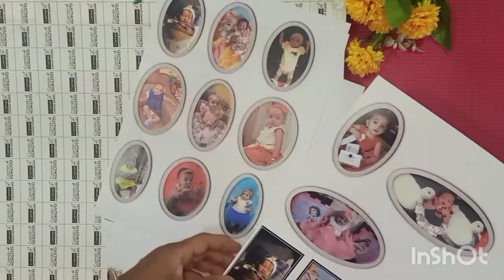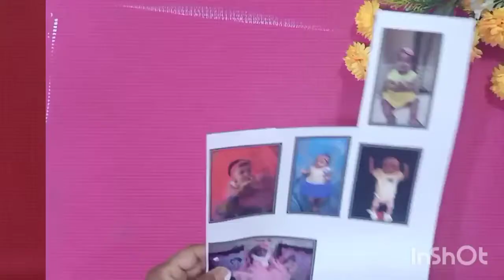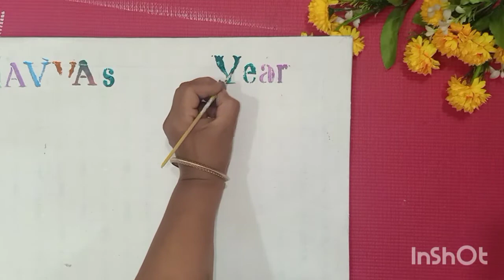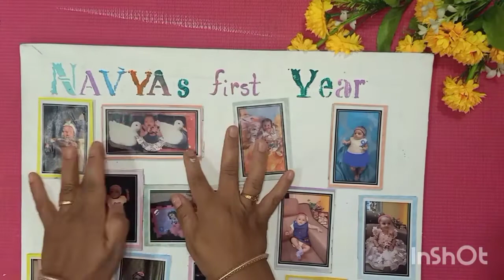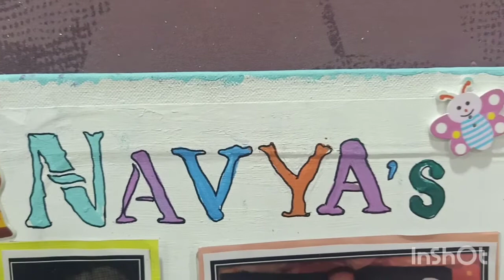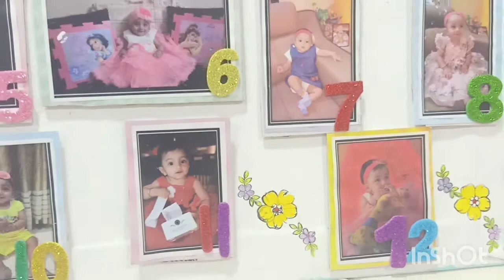Baby's Photo Board/DIY Monthwise Photo Board for Babies/12 Months Photo Board/Reuse Old Canvas Board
BABY’S FIRST YEAR PHOTO BOARD-MONTH WISE
Easy DIY
Hello my lovely Youtube family,
I hope you all like my easy peasy DIY Videos.
Hope this March month brings with it lots of creative ideas.

Today’s video is an easy DIY for Baby’s first year photo board.It is monthwise so you can create it with all the materials easily available at home. Seeing this board everyday will bring back all the sweet memories of you and your child growing.
For making this, I reused an old canvas board. I used the back part of the board.

Material List:
1) Canvas Board/MDF Board/Wood any hard surface. I repurposed an old Canvas Board. I reused the back part of the board.
2) Colour Photo Prints
3) Stickers
4) Foam Number Glitter Stickers
5) Wooden Embellishments
6) Stencil
7) Chalk Paints
8) Acrylic Block
9) Archival Ink
10) Clear Stamps.
11) Pattern Paper
12) Glue

You can use any other material which is available at home.

These materials are available on ITSY BITSY Website.

This is a simple DIY Video to make super easy photo Board. You can use jute ropes and hang these photos with wooden clips. Add fairy lights for special effects.

If you have any query or if you try make any of the projects from my Video, please share with me on my email at
I will be more than happy to see your lovely creations and share it with my other crafter friends.

  Jazz Creations

Happy Crafting.

Love
Jaya